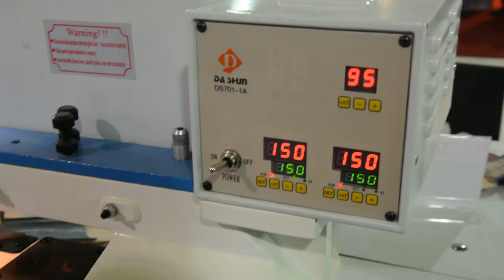DASHUN • DS-701-1A • ŞİLTE MAKİNASI { 2 }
Üç nesildir ayakkabı sektöründe hizmet veren ÖKSÜZ ailesi 1990 yılından itibaren
İdeal Makina adı altında ayakkabı makineleri alım ve satımında profesyonel manada hizmet vermeye başlamıştır.

Makineler hakkında sormak istediğiniz soruları şirketimizi arayıp veya mail yolu ile sorabilir ve fiyat alabilirsiniz.

Firmamızın en önemli özelli sattığı makinelerin daima yedek parça ve servis olarak arkasında olmasıdır.

Türkiye Mümessili olduğumuz markalar;
CHENFENG  -  JUMBO KING  -  DASHUN  -  CHAOCHENG
ELITECH  -  LIZHOU  -  RUIXIN  -  MACROTECH
CHUANG WANG  -  TAIWEI  -  IDEAL SPECIAL

MERKEZ ;
İkitelli Organize Sanayi Bölgesi Aymakoop Sanayi Sitesi • Blok: C5 No:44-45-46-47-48

ŞUBE;
Murat Mah. Rami Kışla Cad. Cemal Oltulu İş Hanı No: 105/29 Bereç - Bayrampaşa / İstanbul